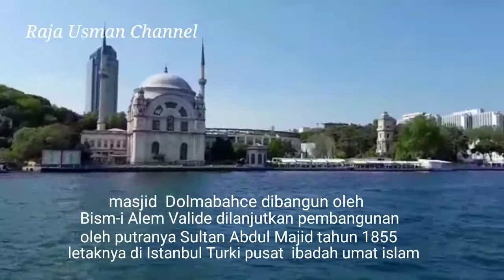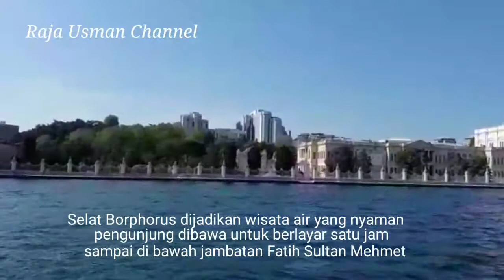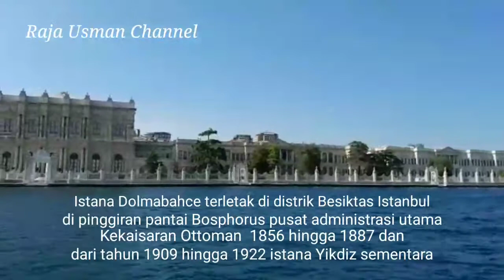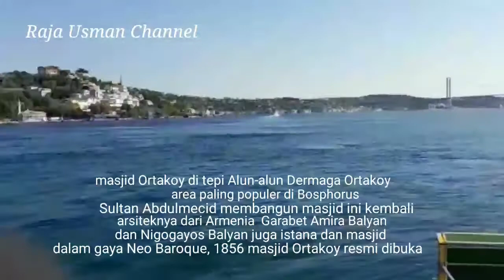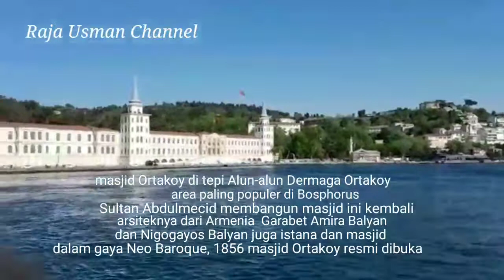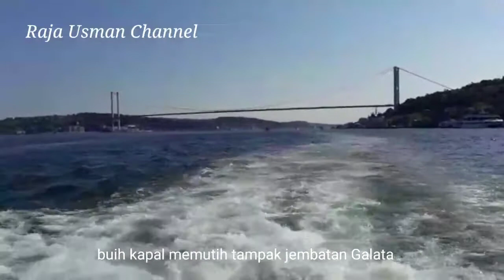Wisata Kapal Pesiar Air Biru Romantis Selat Borphorus Istanbul Turki@rajausmanchannel8786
selat Bosphorus tempat yang indah menghubungkan Laut Hitam dengan laut Marmara.

konten
1. wisata
2. mancing
3. masak
4